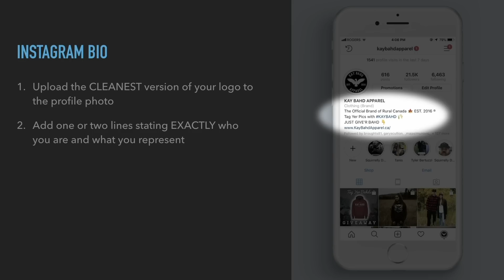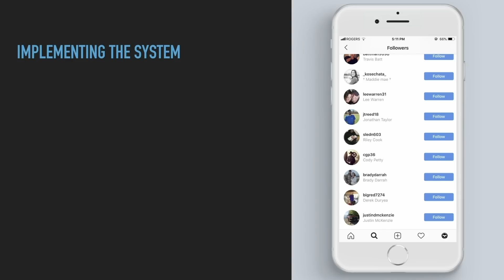How To Choose Your Clothing Brand Idea & Tweak It In The Right Direction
*** Show Notes  ***

About This Video:

In this video, Rob talks about to choose a name and idea for your clothing brand. Also, we cover why exactly the clothing brand idea isn't all that important at the very beginning to your overall success - and why it's more important to constantly tweak and adjust as you grow. Hope you enjoy!!